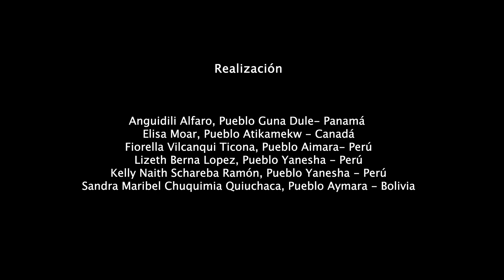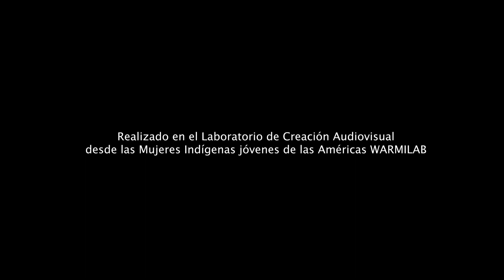Cortometraje WarmiLab | Pensar en nosotras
El cortometraje "Pensar en nosotras" fue realizado en el Laboratorio de Creación Audiovisual desde las Mujeres Indígenas Jóvenes de las Américas WARMILAB. Esta actividad se desarrolló en el marco de la muestra de cine indígena "Hijas de la Madre Tierra: Voces e imágenes para la sanación", llevado a cabo en la ciudad de Lima en octubre del 2022.